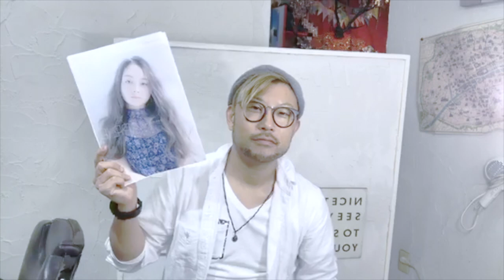アプリエとは？アプリエカラーのレシピ色持ち色落ちは？イルミナカラーとアディクシーとのカラーチャートの違いってどうなん・・・